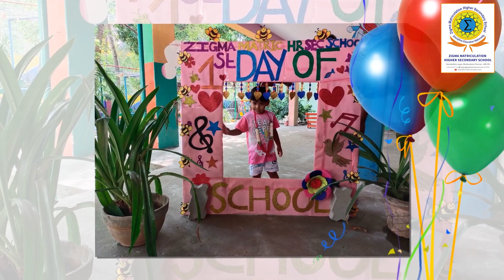FIRST DAY OF SCHOOL | ACADEMIC YR 2023-2024 | ZIGMA SCHOOL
Welcoming our KG students on first day with garland and return gifts.
Happy to see the buds with smile, joy and excitement.